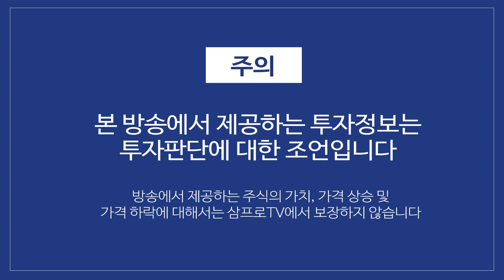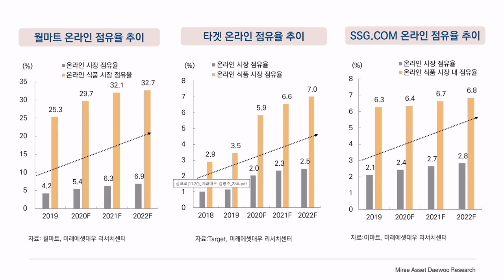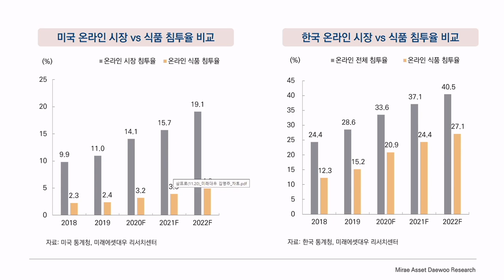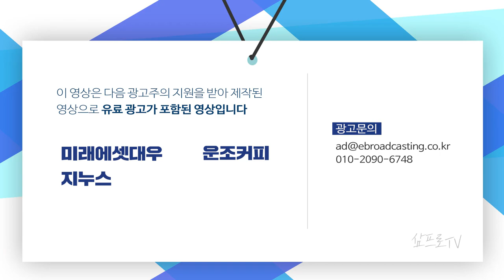아웃퍼폼 예상되는 글로벌 온라인 식품시장 정리 f. 김명주 선임연구원